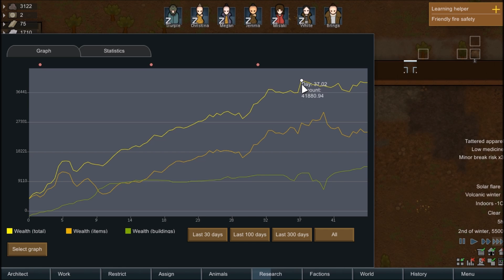Rimworld Alpha 15- Amish Town [No Tech] - Ep10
Ever heard of the Amish? Well we will be forcing our colony to become like them. Solar Flares my friends, technology is impossible! And so will escaping, time to learn how to use that shovel and hoe, lets strike the earth!